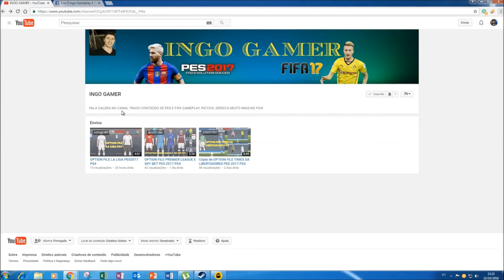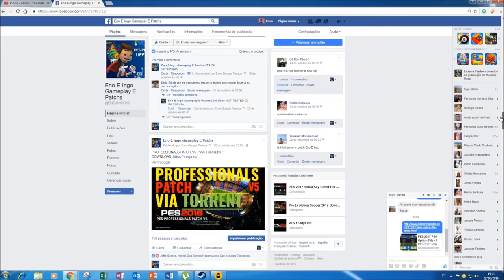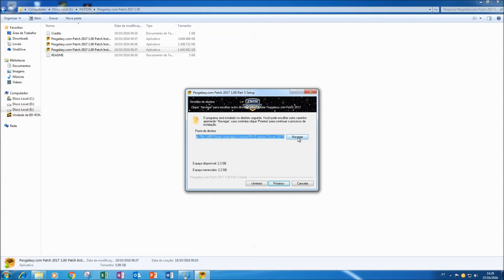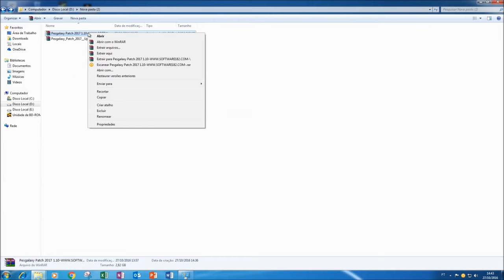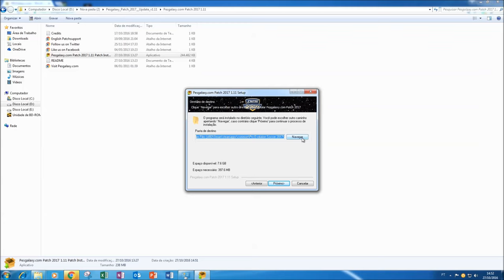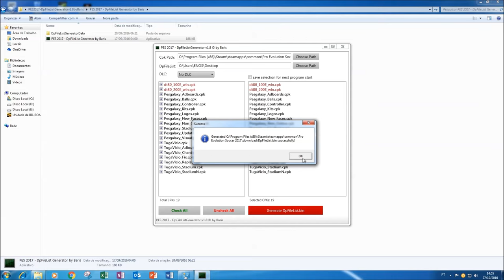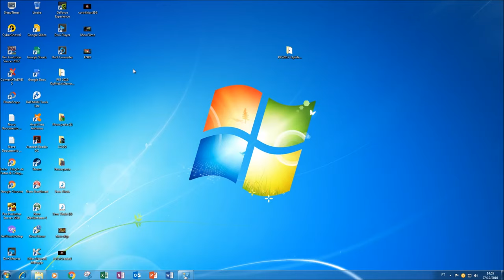PATCH PESGalaxy 1.11 PES 2017 PC DOWNLOAD